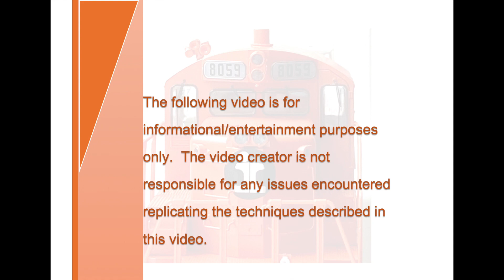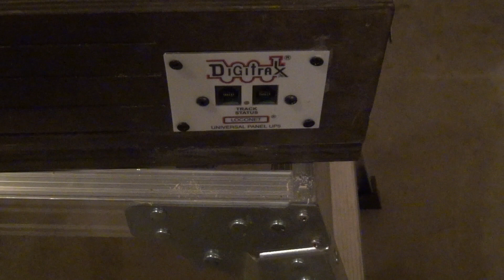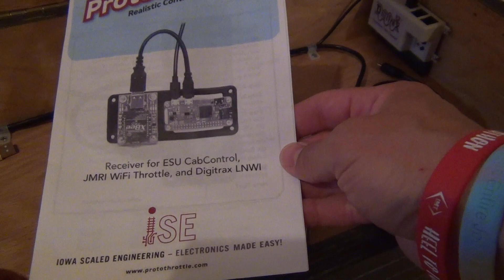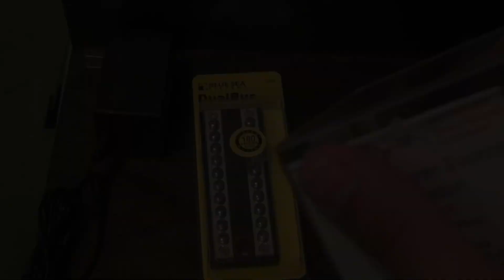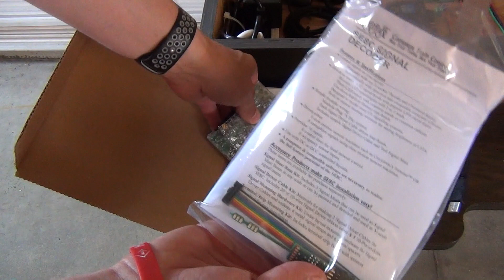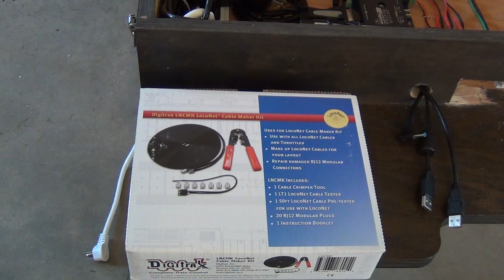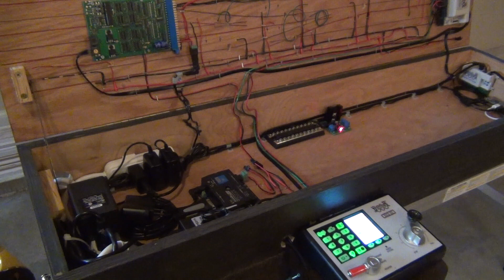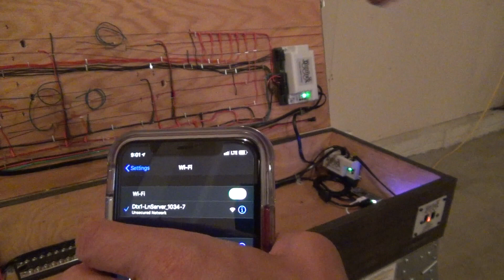Model railroad build video series, Part III: installing DCC components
This is part three of a five-part video series of building a model railroad from start to finish.  This video series is intended to be a tutorial on various techniques.  Part three demonstrates the installation of DCC components, including the command station, occupancy detection, signal and turnout control.

Part one:  laying track and roadbed
Part two:  track wiring for DCC
Part four:  installing Tortoise switch machines and wiring of LED control panel
Part five:  installing signals; finishing work; JMRI and LokProgrammer